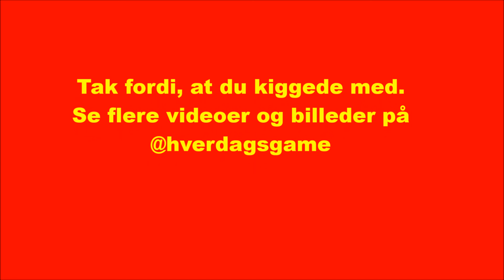Sø ved Vangede kirke juli 2017